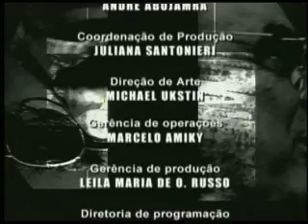Celso Lungaretti no Provocações Parte 3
Celso Lungaretti, ex-preso politico é entrevistado por Abujamra no progama Provocações em 14/03/2007. Parte 3.